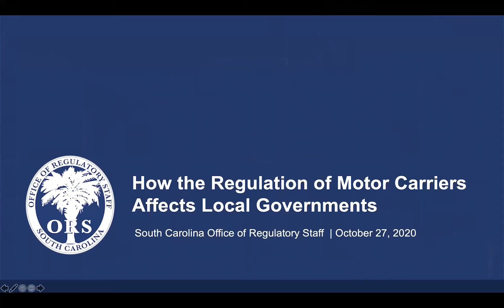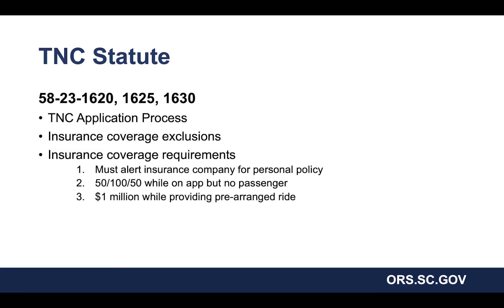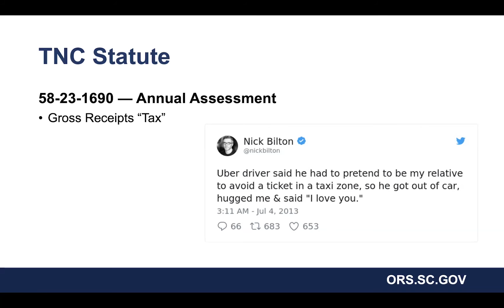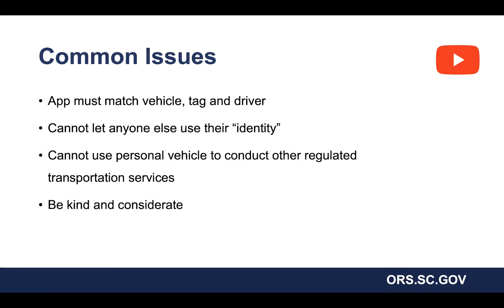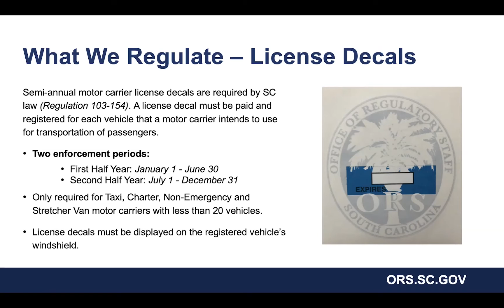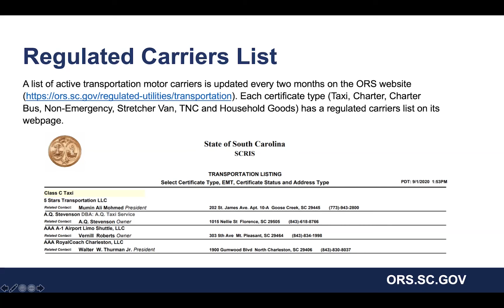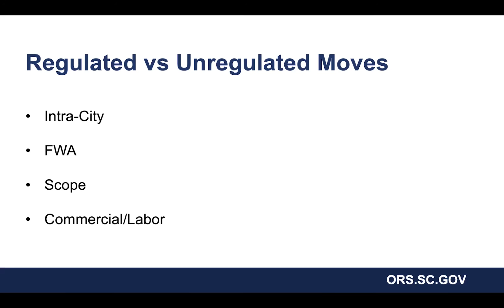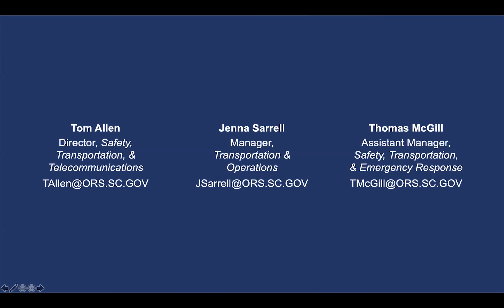How the Regulation of Motor Carriers Affects Local Governments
Join this free webinar to learn about how the SC Office of Regulatory Staff regulates Transportation Network, Passenger, and Household Goods Carriers in South Carolina and how this affects local governments.